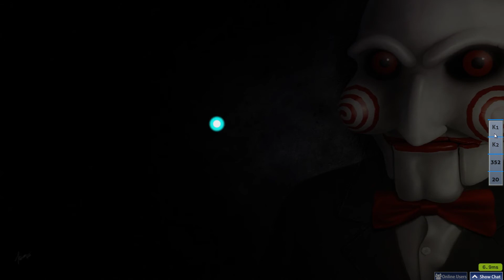Charlie Clouser - Hello Zepp [Insane] +NC, 240pp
reverse ss choke..? silly map anyways
(sorry for spam #2)